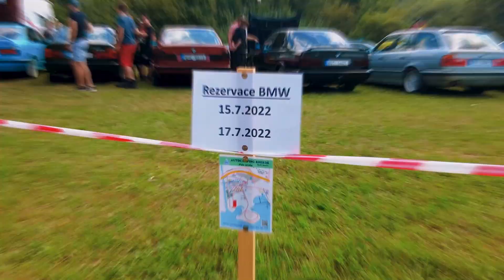ABKGRG on Tour | SRAZY BMW E34 Meet CZ/SK 2022 | ALPINA B10 | Roadtrip nach Tschechien | E34 Treffen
Wir waren auf dem 6. E34 Treffen in Tschechien, das SRAZY E34 CZ/SK. Was ein Treffen!
Großer Dank geht an die Organisatoren des Treffens, das ist etwas einmaliges. Location on point, Stimmung on point, Fahrzeuge on point und sogar mit dem Wetter hatten wir Glück.
SEE YOU NEXT YEAR WITH THE WHOLE CREW!

Altblechkutscher Garage ABKGRG​​ auf Instagram